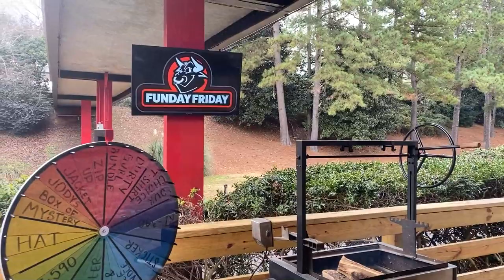Smoking Snow King Crab Legs | Funday Friday | recteq